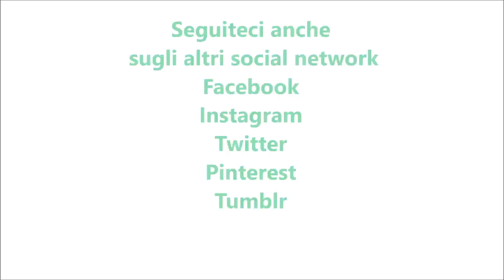Risotto al pomodoro per bimby TM6 TM5 TM31